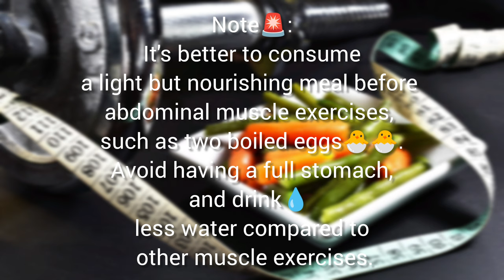sexpuck at home.